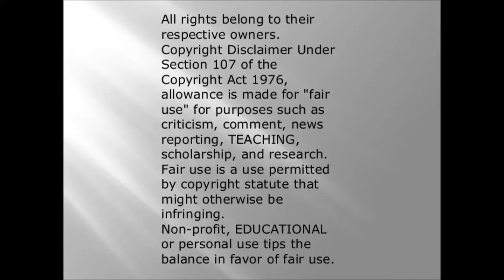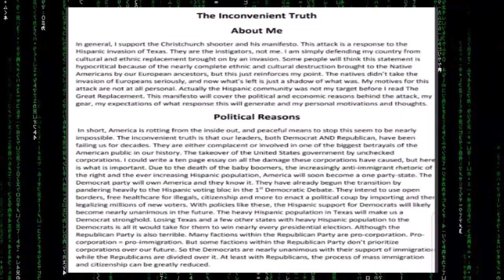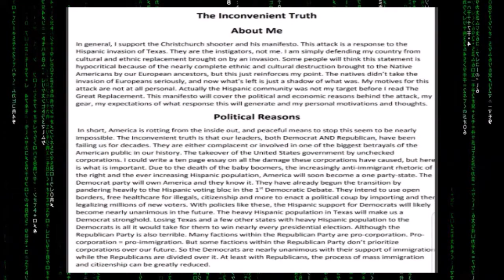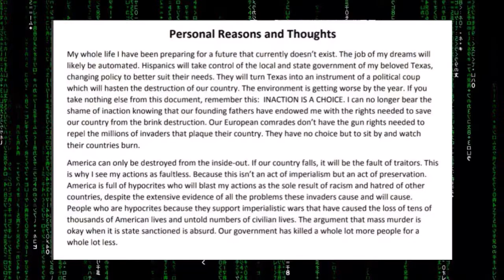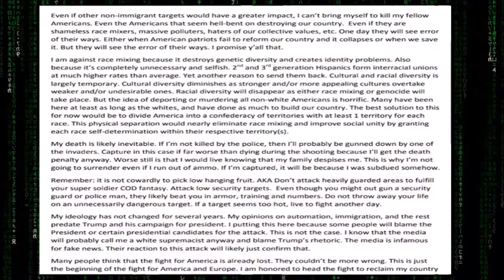we need to talk about El Paso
So this really needs to be talked about. So let's do this.
I see a lot of right leaning commentators are just talking about the Ohio shooting coz it was left wing. Or he was left wing. Why dont we condemn both? Oh right political point scoring. I hate that people on the right and left use these tragedies to score points for their side. To use the deaths of ppl to push their own agenda. Maybe we should actually not be afraid to tackle these hard topics. Find the real reasoning behind these things and try to stop it the best way we can. No of course not. The left did this they are all bad. The right did this they are secretly support it. Please just for once condemn the evil not point score.